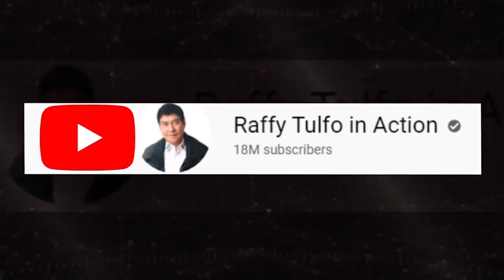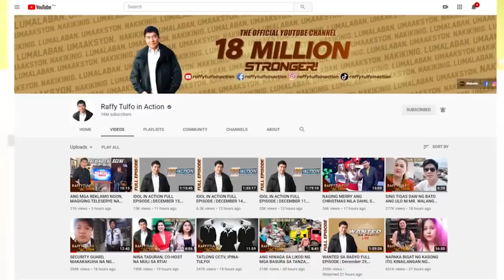KIDS, MAY ISPESYAL NA NILUTO SI TITO RAFFY PARA SA INYO!